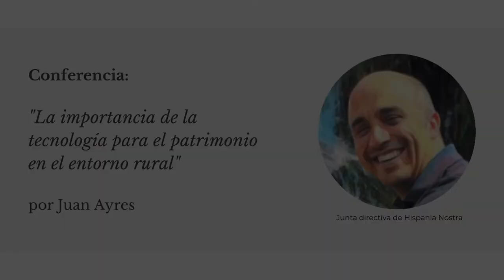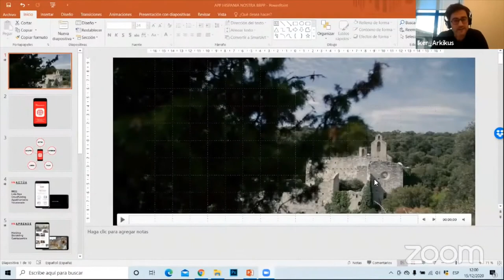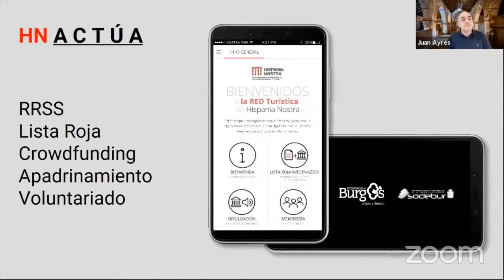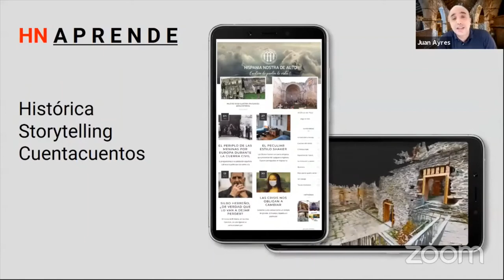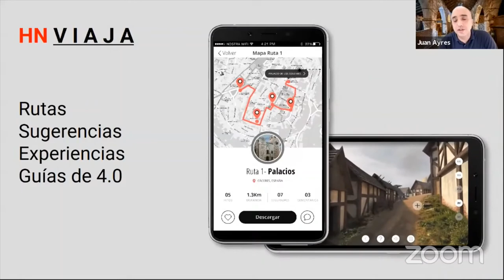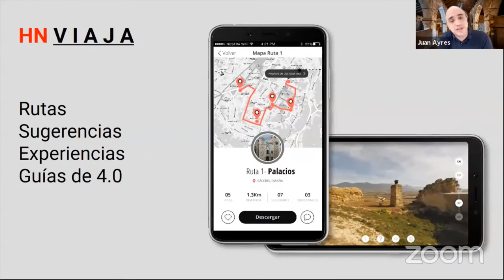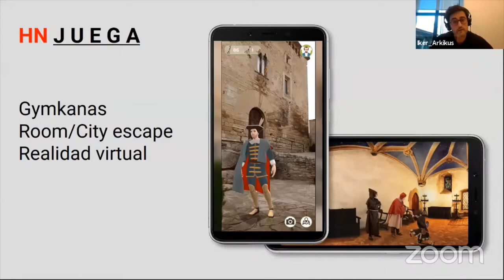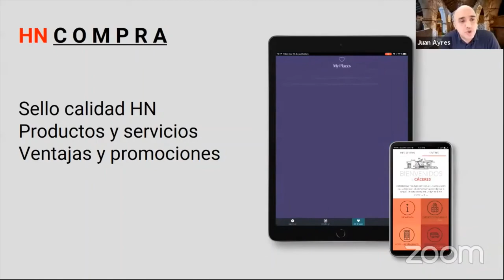"La importancia de la tecnología para el patrimonio en el entorno rural" por Juan Ayres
Presentamos la VIII Jornada de Buenas Prácticas que tuvo lugar los días 14 y 15 de diciembre en la sede de Hispania Nostra.

Juan Ayres es Ingeniero de Caminos, Canales y Puertos, con sólida y contrastada experiencia en el campo de la ingenieria, la construcción y el project management, asumiendo puestos de responsabilidad y con amplia experiencia en el trato con Administraciones Públicas.